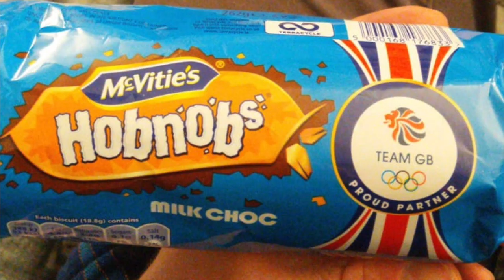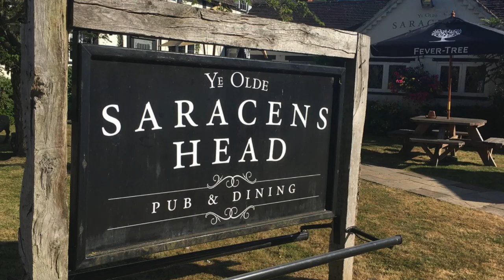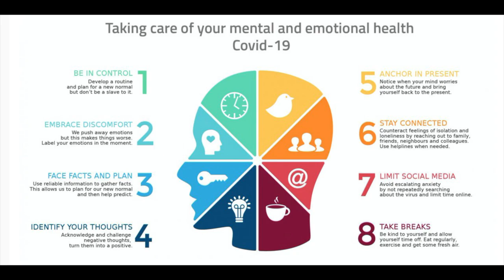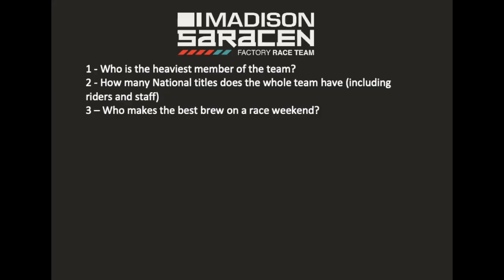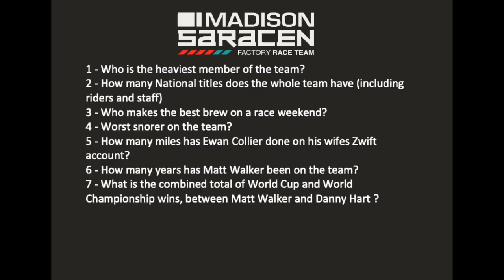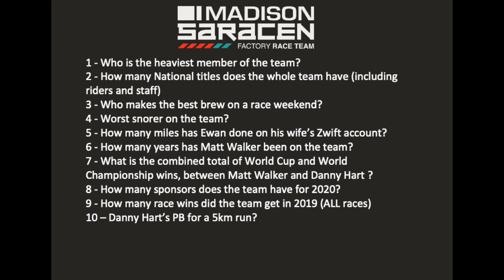MADISON SARACEN FACTORY WAITING TEAM... WILL TELLS ALL!!!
Last week we filmed the Madison Saracen podcast, just a fun little chat and Q/A with all of us, hosted by our team manager Will Longden, have a look, let us know what you think?! I definitely had a lot of fun doing it.

Some great questions, Will tells us what he looks for in a young rider to join the Factory team, we find out what it takes to achieve a physique like my mechanic Scotty, amongst lots of other things!

As well as a little competition at the end hosted by my coach Phill Dixon, leave your answers in the comments, or head over to Madison Saracens Youtube page, check the mega videos from over the years, and leave your answers in the comments on their latest video!

Have Fun, Stay Safe!
Danny